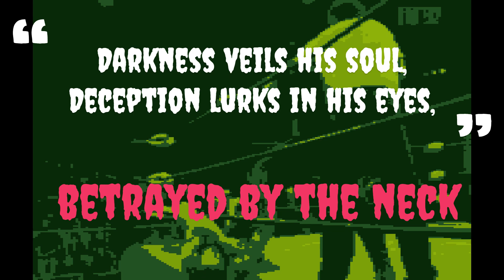haIku numbo 2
Thank you Mr. Mipole for the submission